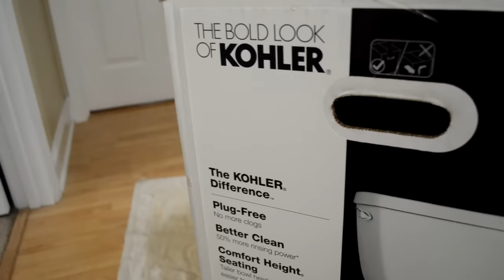Como instalar una taza de baño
si necesitan a un profesional local para hacer sus proyectos o tienen un trabajo muy delicado pueden obtener algunos presupuestos totalmente gratis en este enlace:

Este es un proyecto que es muy importante en nuestros hogares, a medida que nuestras tazas de baño se vuelve mas feas e ineficientes debemos de cambiarlas por una mejor, espero este video y la lista de productos que les voy a presentar les ayude.

Sello de cera

Segueta de plomero:

Tenazas profesionales de plomeria: